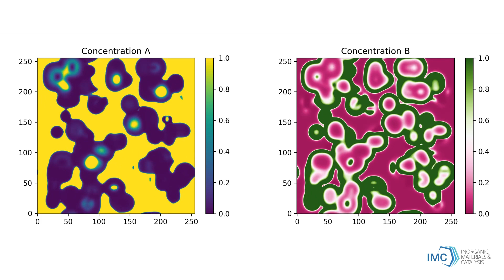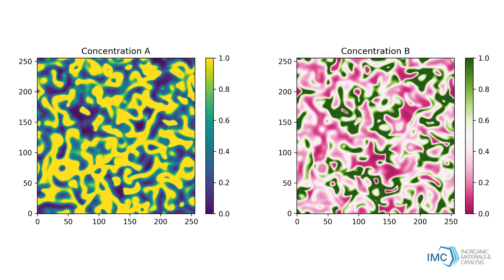Reaction-diffusion system with Lotka-Volterra Kinetics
This simulation is performed by explicitly solving the reaction-diffusion differential equations using an FTCS integration scheme.